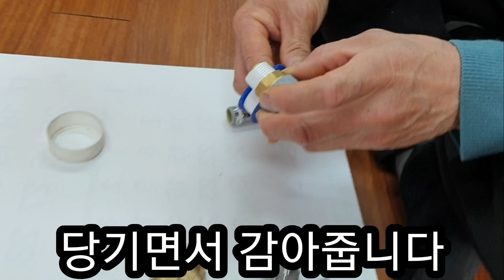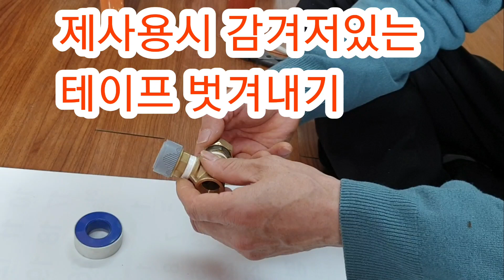이런일은 이렇게 해보세요 아주 쉽지요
안녕하세요 ~~~이번시간에는 시골에살다보니 제손으로 모든걸 다해야하니 할일이 참많네요 일하다 갑자기 담아봅니다 어디까지나 제생각이다보니 부족할수 있지만 많이 많이 사랑해주세요